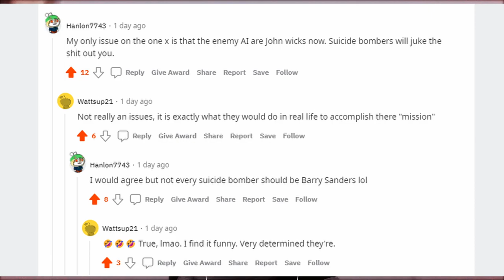What's The Problem with Insurgency Sandstorm on Console?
ISS has been difficult for NWI to make stable across the board for console players. There's a simple answer for why but, it's also not the best news in the world.